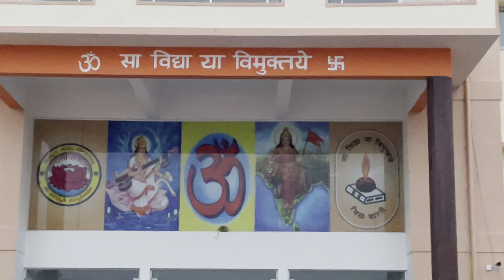Vidya Bharati Vignana Kendra Campus Nadergul నాదేర్‌గుల్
VidyaBharatiVignanaKendra